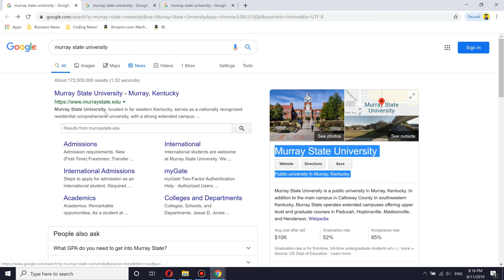Murray State University Review 🤔 Worth it?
For decades, Murray State University has been a top choice for students seeking exceptional academics, an attractive campus life and valuable career advice. In this review, we will dive into all that this esteemed university has to offer - from its stellar academic programs to its vibrant campus culture - so you can decide if it's right for you.

In this Murray State University review, I will discuss the following aspects:
1. Murray State University Review.
2. Murray State University Worth.
3. Murray State University University.
4. Murray State University Ranking.
5. Murray State University Tuitions Fees.
6. Murray State University Student.
7. Murray State University Pros & Cons.
8. Murray State University Experience.
9. Murray State University Freshmen.
10. Murray State University Degree.